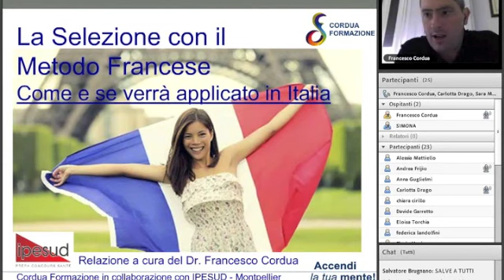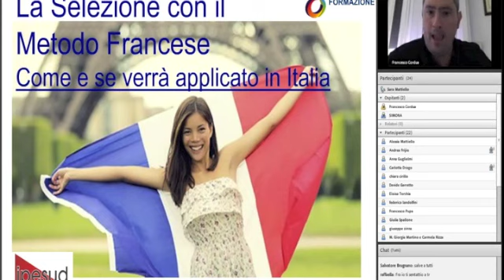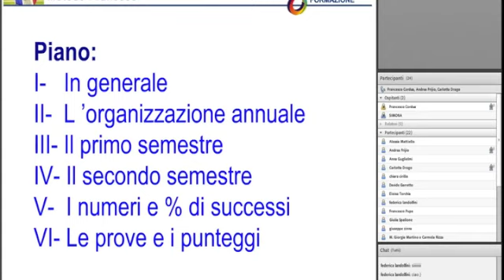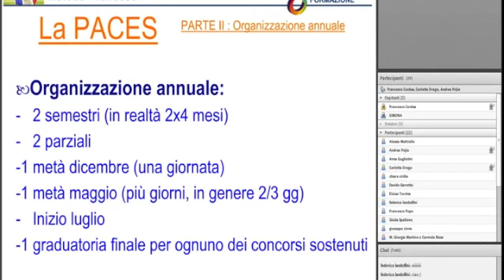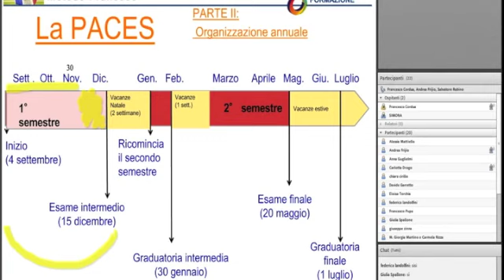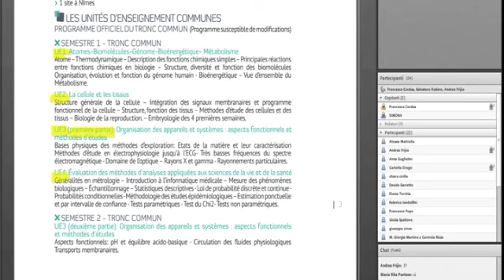La Selezione in Medicina con il Metodo Francese. Ecco come funziona. Parte 1 di 2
Il nostro approfondimento sul Metodo Francese e le sue applicazioni al test di Medicina.

PER SCOPRIRE I NOSTRI CORSI IN PARTENZA E PARTECIPARE AGLI OPEN DAY ONLINE GRATUITI:

Chiama la nostra segreteria al numero
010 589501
Scrivici alla seguente mail
Oppure compila il form dedicato